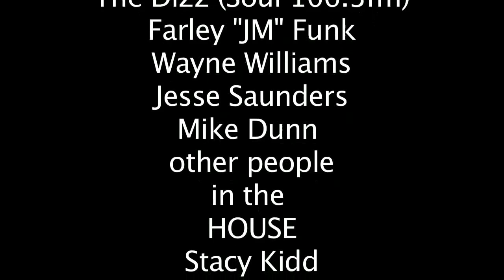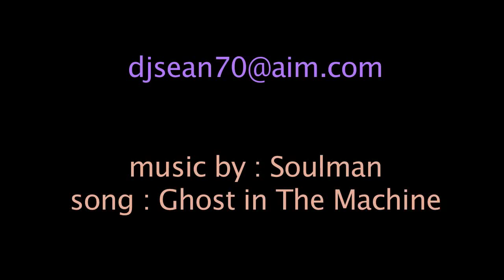DJ Sean!! presents "Playground Reunion" @ The Club (House Party pt.2)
Old School HOUSE party with a great dj line up @ The Club